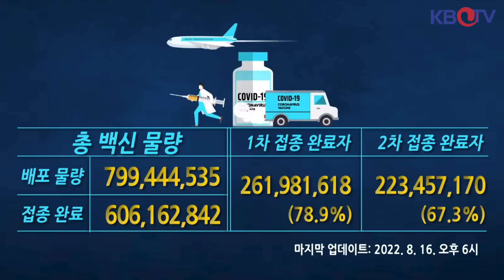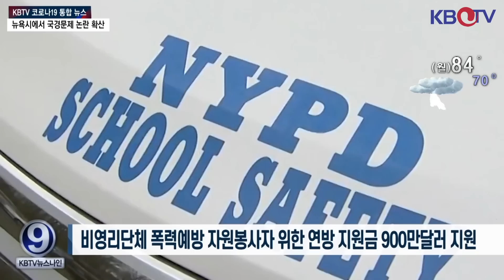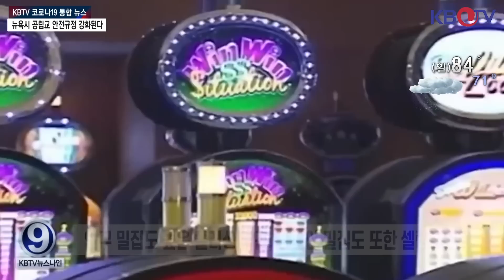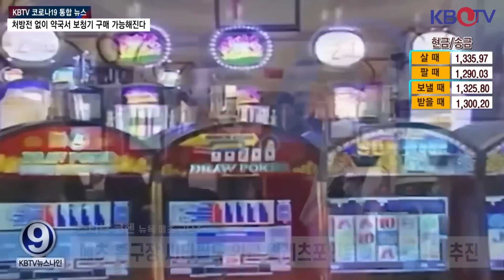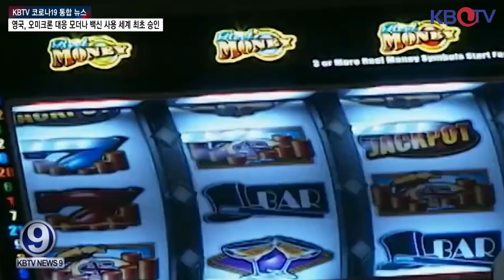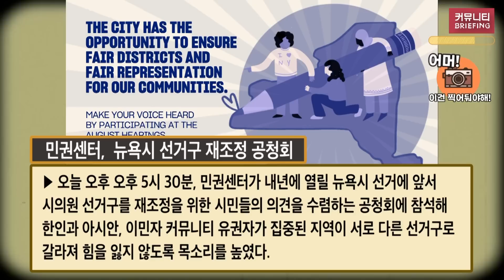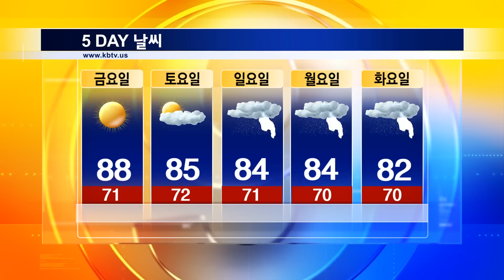[뉴욕 한인타운(퀸즈) 인근에 카지노 설립 추진.. 관심 집중], [10월부터 처방 없이 보청기 구매 가능해진다] (KBTV News9 2022년 8월 16일 HD)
뉴욕시 공립교 안전규정 강화된다
뉴욕·뉴저지 광복 77주년 기념 태극기 게양식·경축식
처방전 없이 약국서 보청기 구매 가능해진다
뉴욕 한인타운 인근에 카지노 설립 추진.. 관심 집중
고려대, ‘미주 동포 유학생 적극 유치… 글로벌 인재 양성’
뉴욕시에서 국경문제 논란 확산
스탠포드대학 화장실서 성폭행 사고 미 대학캠퍼스 안전 비상
“30년 뒤 미국 면적 25% 열사병 지대된다”
영국, 오미크론 대응 모더나 백신 사용 세계 최초 승인